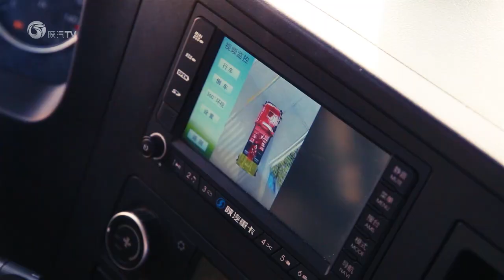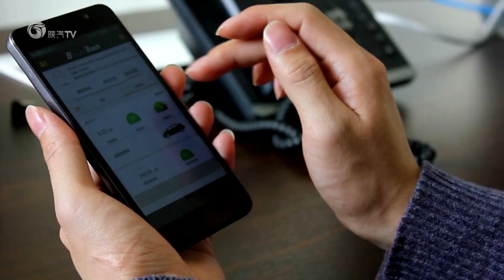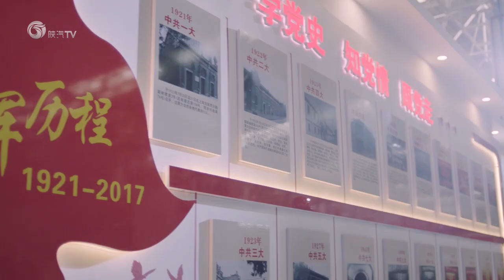SHACMAN LATEST ADVERTISING VIDEO FOR 2021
Amber Yan